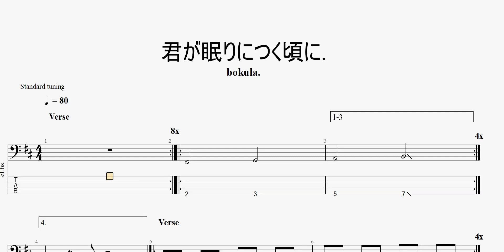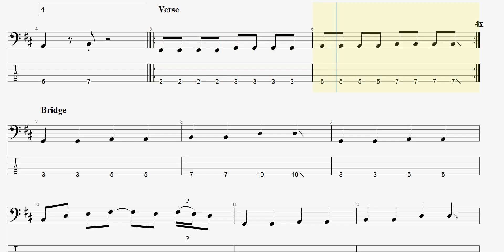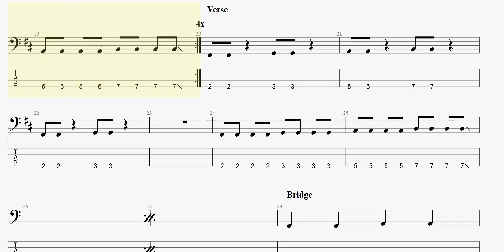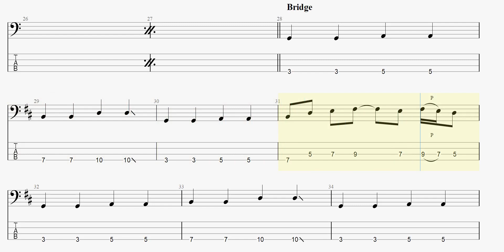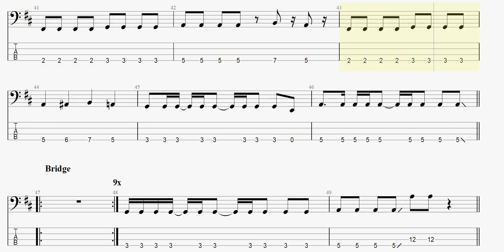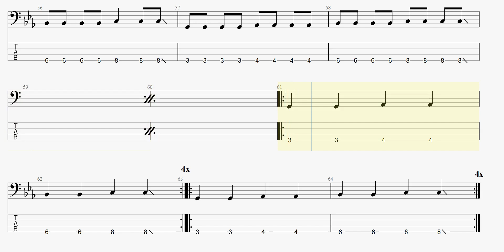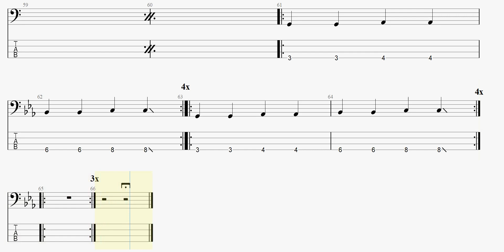君が眠りにつく頃に. 【bokula.】 ベースtab譜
bokula.の「君が眠りにつく頃に.」ベースtab譜です

bokula 君が眠りにつく頃に ベースtab譜 まっきんチャンネルをより応援されたい方はメンバーシップ登録よろしくお願いします